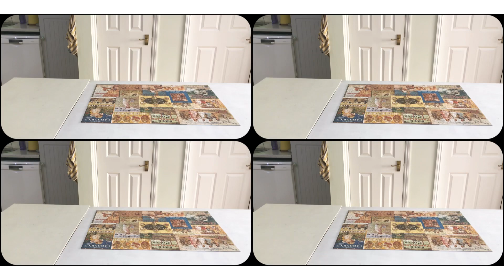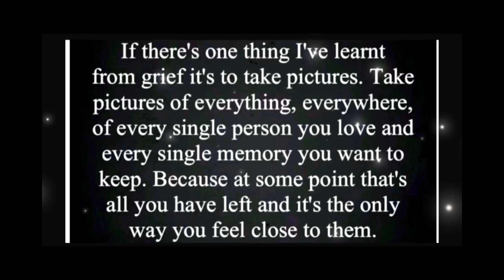Matty’s time lapse puzzles 11/06/23 JIGSAW 464 🧩 Gibsons Heritage Cadbury collection 1000 pieces 🧩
Musician: @iksonmusic

Musician: @iksonmusic